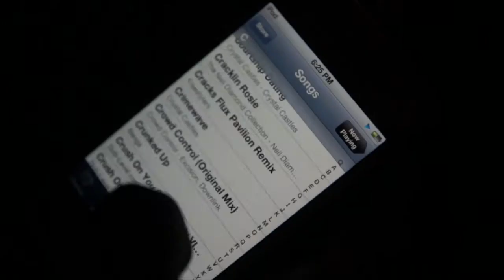Brandon's Prelude V1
"Listening to music can make the imagination come to life."

Shot with Sony Alpha 580 and Handheld and with Glidecam HD4000 —